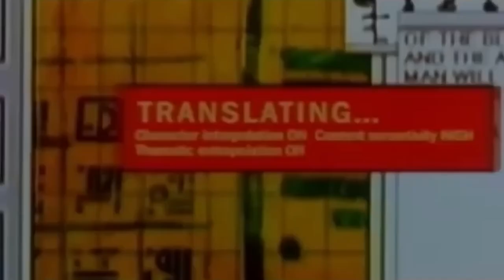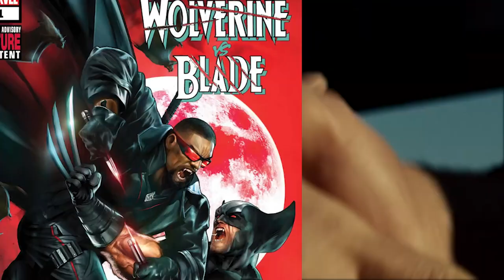BLADE Will Change Everything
About:
Blade is a 1998 American superhero horror film directed by Stephen Norrington and written by David S. Goyer. Based on the Marvel Comics superhero of the same name, it is the first installment of the Blade franchise. The film stars Wesley Snipes as the titular character with Stephen Dorff, Kris Kristofferson and N'Bushe Wright in supporting roles. In the film, Blade is a Dhampir, a human with vampire strengths but not their weaknesses, who together with his mentor Abraham Whistler and hematologist Karen Jenson, fights against vampires, namely the exceptionally vicious Deacon Frost.

Released on August 21, 1998, Blade was a commercial success, grossing $70 million at the U.S. box office, and $131.2 million worldwide. Despite mixed reviews from film critics, the film received a positive reception from audiences and has since garnered a cult following. It is also hailed as one of Snipes' signature roles. It was followed by two sequels, Blade II and Blade: Trinity, both written by Goyer who also directed the latter. Blade was a dark superhero film for its time. The success of Blade began Marvel's film success and set the stage for further comic book film adaptations.